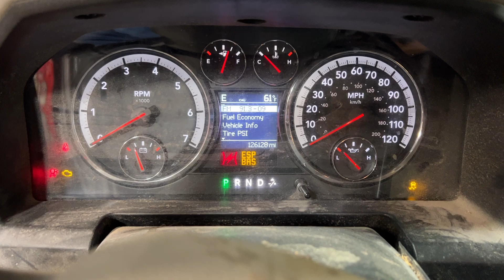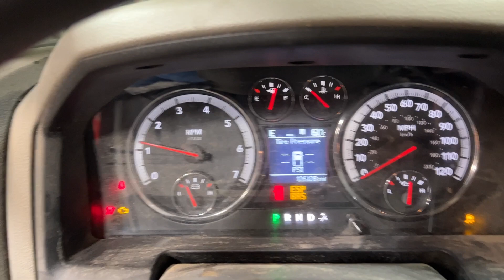FOR SALE - 23J0975 - 2010 DODGE RAM 1500 - 4.7L ENGINE